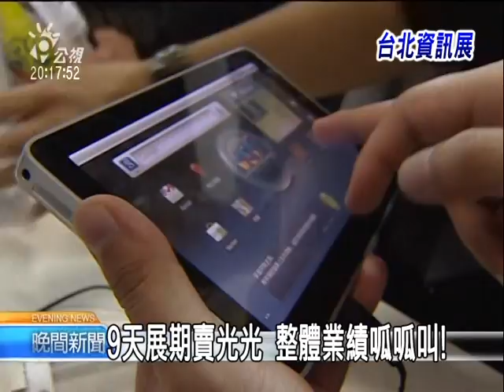2010-12-12公視晚間新聞(台北資訊展近尾聲 消費者搶好康)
更多新聞在 ※ PNN公視新聞議題中心： ※ 公視新聞網：今年最熱賣的、還是數位相機及智慧型手機，尤其今年最受矚目的平板電腦，更是吸引不少民眾。光是這次資訊月，就已經全台銷售一空。

就是這台七吋大的智慧型平板電腦，只要用手指觸控面板，不僅可以上網、看影片，還可以做文書處理，甚至打電話，比傳統筆電功能還要多，是今年資訊月會場，詢問度最高的新產品。

平板電腦到底有多熱銷？廠商說，資訊月展期九天以來，已經賣到全台缺貨，雖然一台七吋平板電腦，要價近一萬五千元，但整體業績、還是上看五千台。

為了搶攻商機，不少3C業者紛紛加碼促銷，像這台最新款的類單眼數位相機，除了標榜有防震功能，還有3.8倍光學變焦，可拍出傳統單眼相機的效果，一天最多曾賣出一百台以上。

資訊月台北展期最後一天，剛好碰上星期天，再加上好天氣，累計九天以來，參觀人數已經突破85萬人次，廠商普遍反應，業績比去年同期成長一到兩成，而接下來資訊月將移師到中部及南部繼續展出。
記者賴淑敏徐啟峰台北報導"